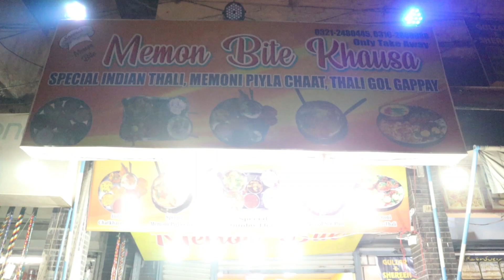Memon Bites Khausa | Karachi Vlogs-10